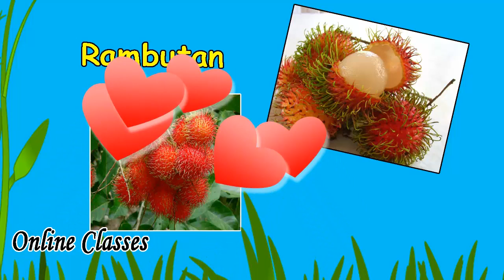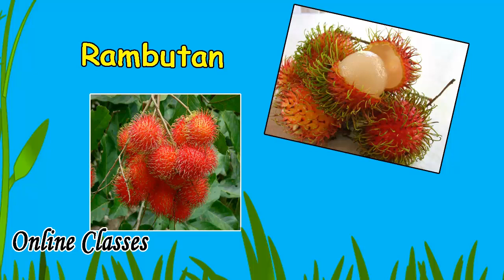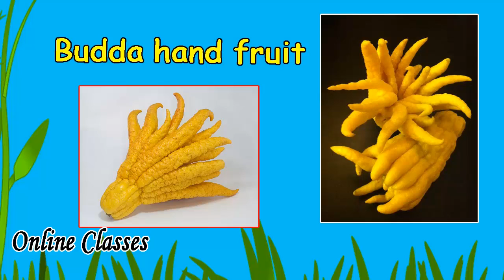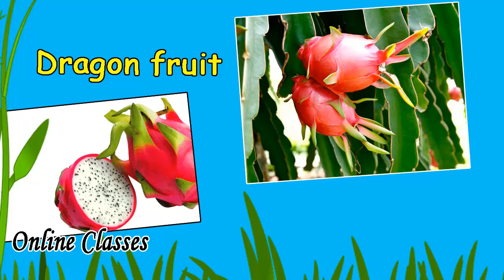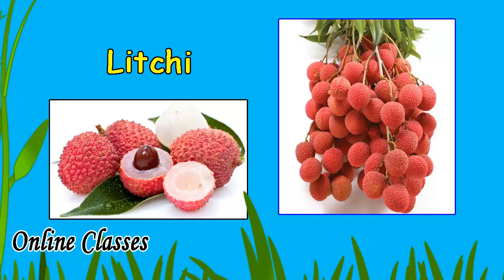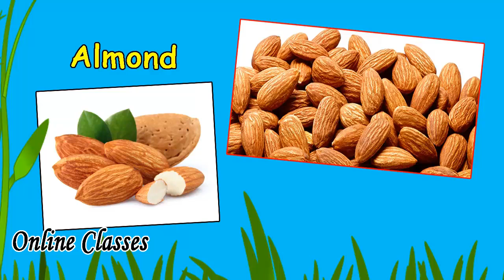Học tiếng Anh bằng hình ảnh ❤ Tên các loại quả bằng tiếng Anh – P2 ❤ Names of Fruit - P2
Help you learn anything, learn anytime, learn anywhere FOR FREE!
Thank you so much for your companion with ONLINE CLASSES Channel!
Let's go to ONLINE CLASSES Channel, Now!
Online Classes ❤ Học tiếng Anh bằng hình ảnh ❤ Tên các loại quả bằng tiếng Anh – P2 ❤ Names of Fruit - P2
Sapota
Rambutan
Tomato
Cucumber
Budda hand fruit
Guava
Pear
Persimmon
Fig
Dragon fruit
Melon
Watermelon
Litchi
Longan
Pomegranate
Berry
Strawberry
Passion fruit
Tamarind
Almond